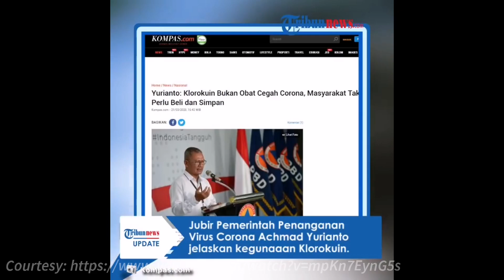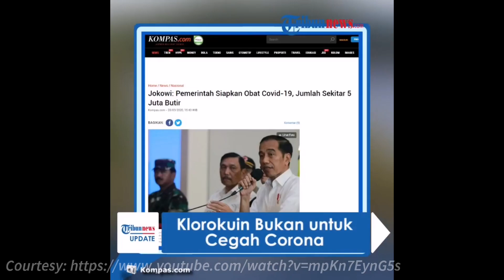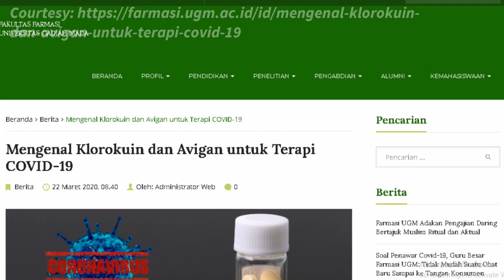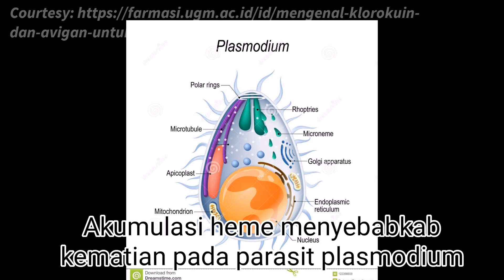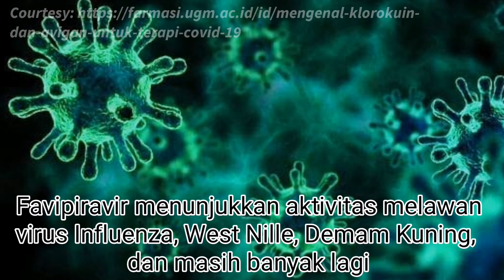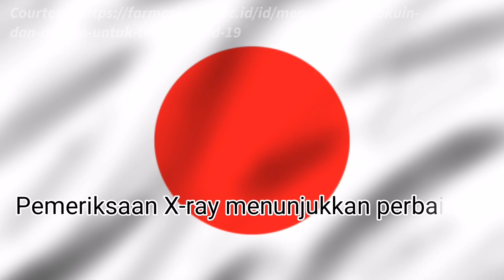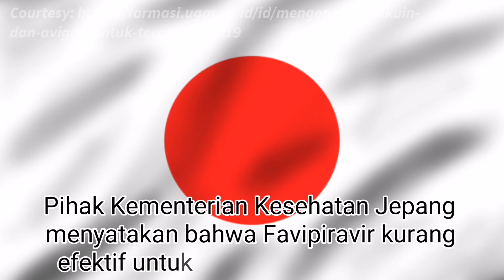Muhammad Irfan_1810912110002_Kegunaan Klorokuin Bukan untuk Cegah Corona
Nama: Muhammad Irfan
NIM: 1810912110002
Mata Kuliah: Teknologi Pengembangan Media

Ilustrasi:
Melalui juru bicara pemerintah untuk penanganan Covid-19 di Indonesia, Achmad Yurianto menjelaskan bahwa klorokuin bukan sebagai obat untuk mencegah infeksi virus corona. Klorokuin yang digunakan untuk menangani Covid-19 adalah obat yang digunakan untuk penyembuhan pasien yang sudah mempunyai indikasi terinfeksi virus corona. Klorokuin merupakan obat keras dan diberikan sesuai resep dokter. Lantaran alasan itulah ia meminta kepada masyarakat agar tidak perlu membeli klorokuin dalam jumlah banyak.
Pemerintah sudah mendatangkan 5000 butir avigan dan telah memesan 2 juta obat tersebut. Sementara klorokuin sudah disiapkan sebanyak 3 juta butir.